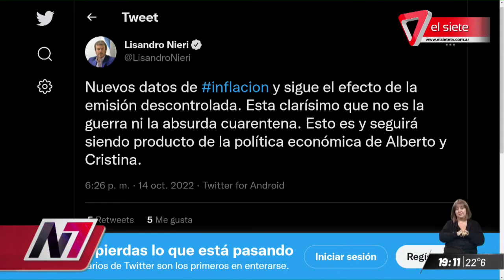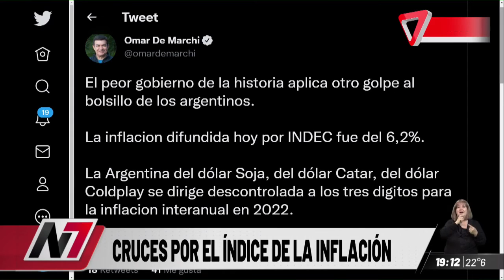INFLACIÓN DE SEPTIEMBRE | Todo lo que tenés que saber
El Instituto Nacional de Estadística y Censos (Indec) y la Dirección de Estadísticas e Investigaciones Económicas de Mendoza (DEIE) informaron este viernes el Índice de Precios al Consumidor